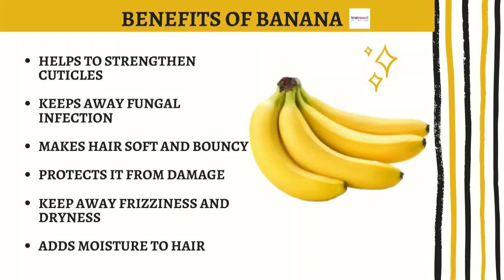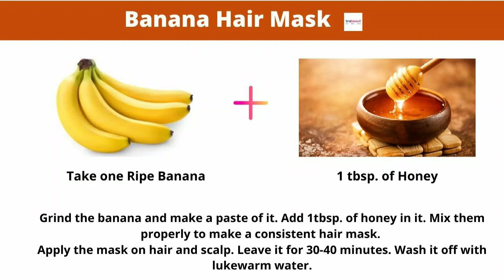Get Rid of Frizzy and Dry Hair using this Hair Mask.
In Summers, our dry hair become more frizzy and dry. So to get rid of that, hair mask is the best solution.
Ingredients-
Take one ripe banana and grind it in the mixer
Add 1 tbsp. of honey
Mix the paste properly
Apply it on your scalp and hair
Leave it for 30-40 minutes
Wash it off with lukewarm water

Make sure, the paste is grinded properly, so that it does not get stuck in your hair.